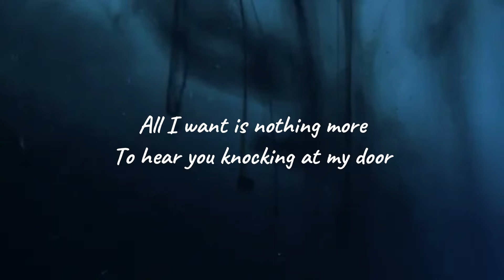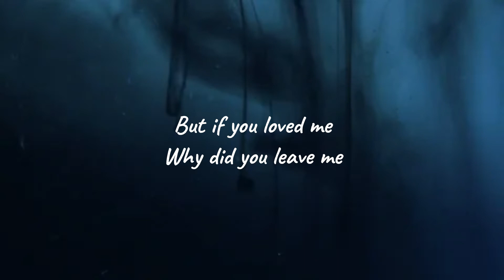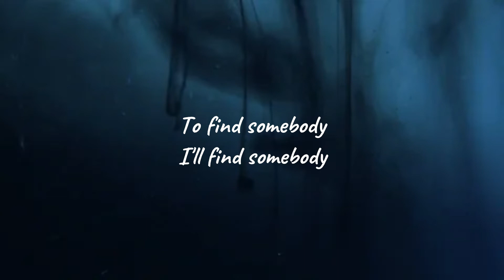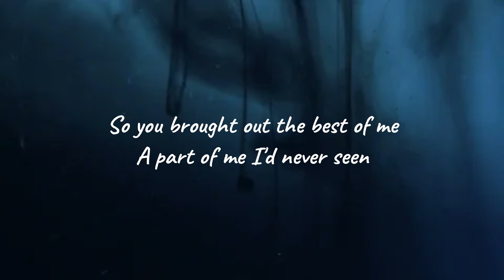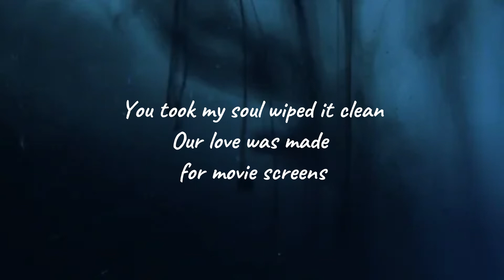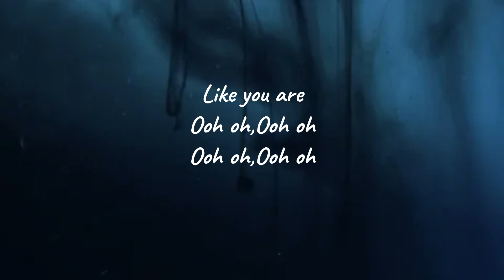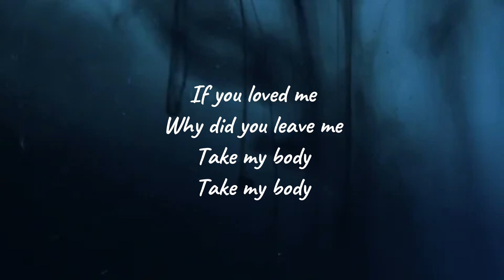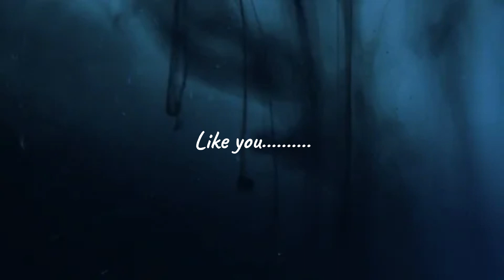All I Want Song by Kodaline (Cover by Raphiel Shannon)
Kakaiyak yung lyrics tas ang genre ng nag cover ❤❤

LEE REEKS 🎶🎶

All I Want Song by Kodaline

I could die as a happy man I'm sure
Ooh oh
Ooh oh
Ooh oh
Ooh oh
'Cause you brought out the best of me
A part of me I'd never seen
You took my soul wiped it clean
Ooh oh
Ooh oh
Ooh oh
Ooh oh
Ooh ah
Ooh oh
Ooh, if you loved me